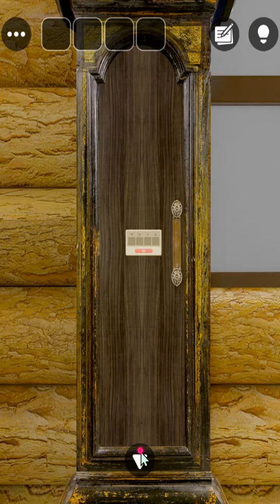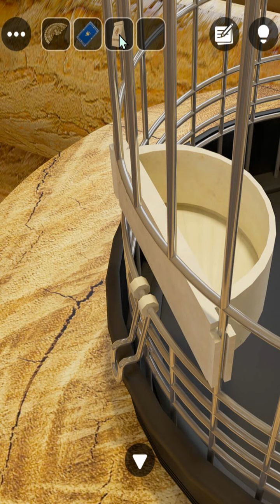Escape Room Collection The witch who lives in the mirror (Cinderella) Walkthrough {GBFinger Studio}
Escape Room Collection Mirror Walkthrough {GBFinger Studio}
Escape Room The witch who lives in the mirror {GBFinger Studio}
Escape Room Collection Cinderella Walkthrough
Escape Room Collection Mirror прохождение {GBFinger Studio}
脱出ゲーム-Escape Room Club 謎解きゲーム-新作脱出げーむ
脱出ゲーム-鏡にいる魔女